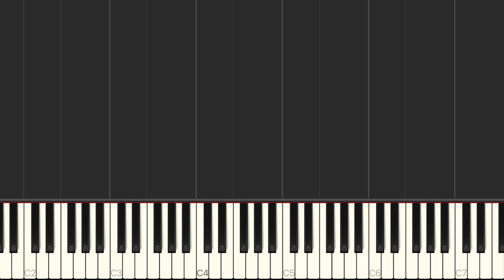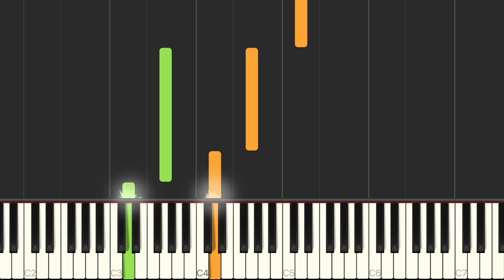Uplifting Piano Song - Strength to Rise (Piano Tutorial) - Daniel Humphrey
Hope you enjoy this piano tutorial of an uplifting piano song I composed titled Strength to Rise.